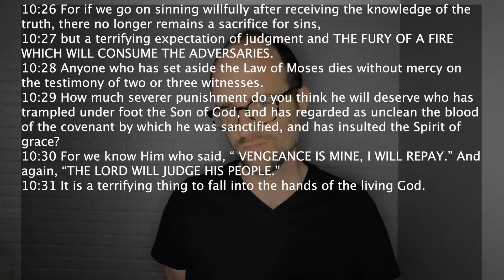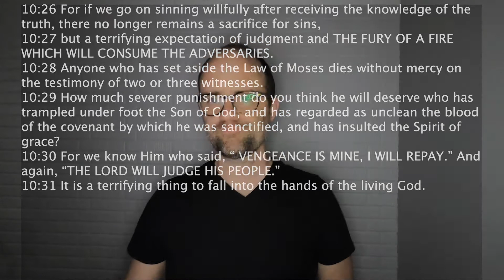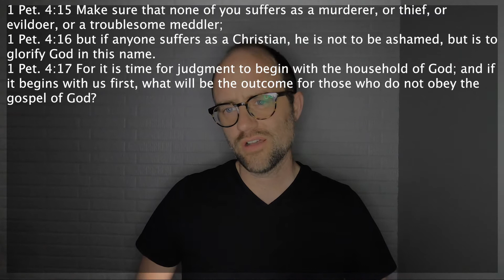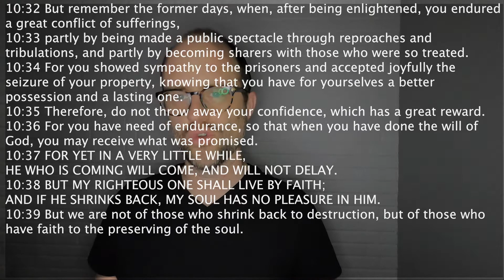THE LETTER TO THE HEBREWS // 10:26-39